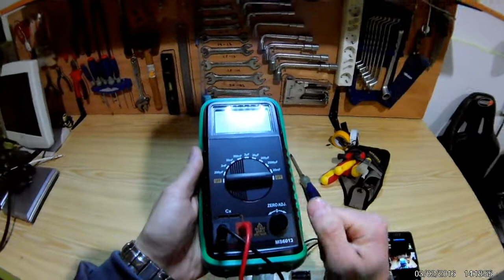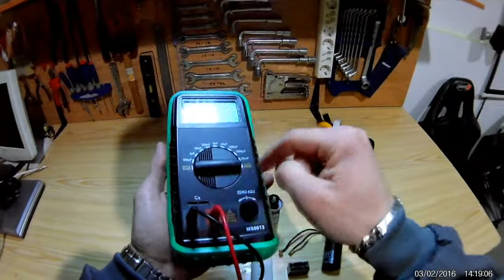Comprobación de Condensadores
DESCRIPCIÓN
Como comprobar condensadores electrolíticos y mkp utilizados para arranque de motores, compresores, electrodomésticos, etc.

Cuando los compresores no son capaces de arrancar y los motores capaces de girar el CONDENSADOR puede ser la averia.

Con este sencillo medidor y estos rápidos pasos podemos comprobarlos fácilmente.

UN ELECTRIZANTE SALUDO.